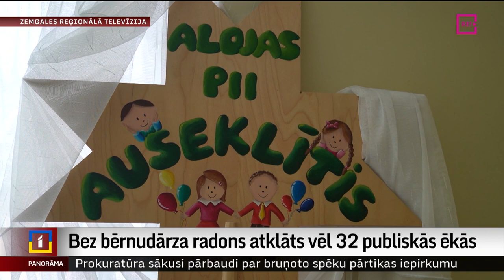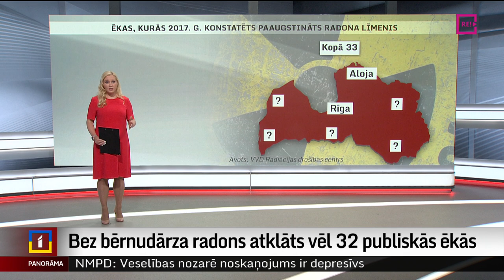Bez bērnudārza radons atklāts vēl 32 publiskās ēkās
Gandrīz sešus gadus bērnudārzā Alojā bērni ik dienu uzturējās telpās, kurās ir paaugstināts radona līmenis, kas ir kaitīgs veselībai. Izrādās, par šo faktu tolaik atbildīgie domē zinājuši, taču nekas netika darīts.  Un šis bērnudārzs nav vienīgā publiskā ēka, kurā radona koncentrācija krietni pārsniegusi pieļaujamo normu. Šovakar šo tematu turpinām “Panorāmā”, un studijā mums pievienojas Vita Anstrate, kura ir gatava stāstīt vairāk.